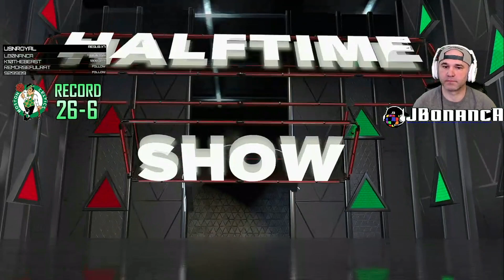Tim Duncan vs Giannis Antetokounmpo - Boston Celtics vs Chicago Bulls - Season 2: Game 33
In today's video I hop onto NBA 2K & continue MyLeague with All-Time Legends. In Season 2 & Game 33 we face the Chicago Bulls. The Bulls are led by Giannis Antetokounmpo & Sidney Moncrief.

0:00 Introduction
0:34 Starting Lineups
1:47 1st Quarter
9:14 2nd Quarter
17:48 Halftime
18:57 3rd Quarter
26:20 4th Quarter